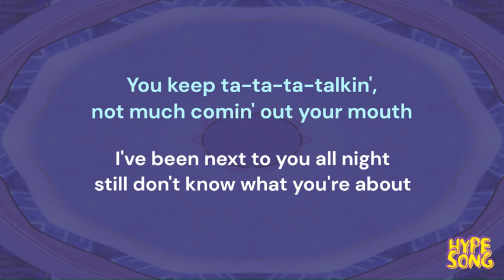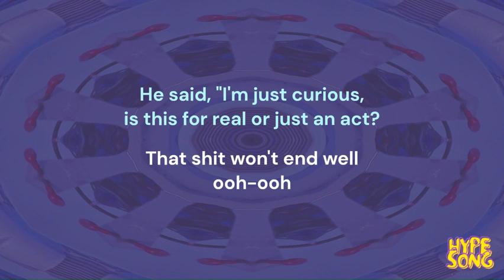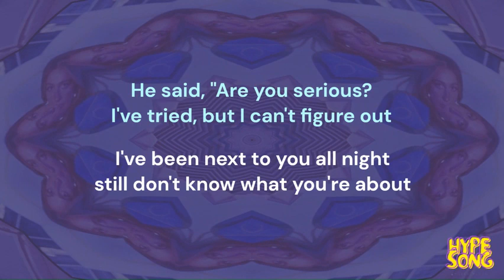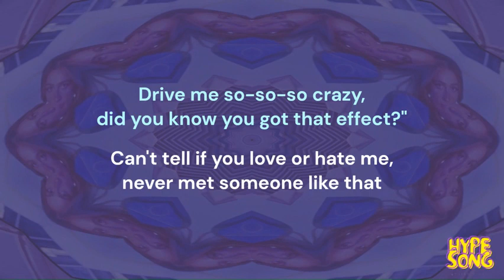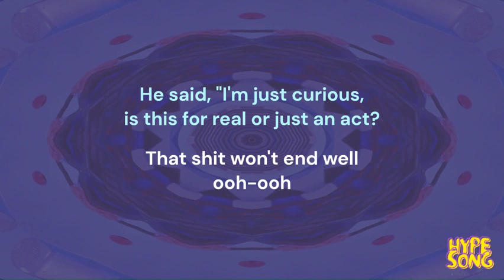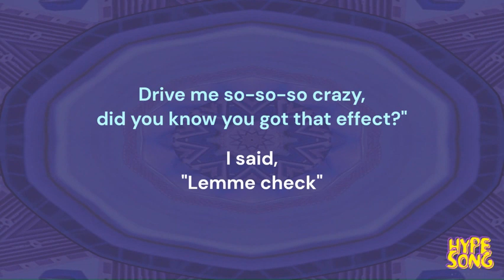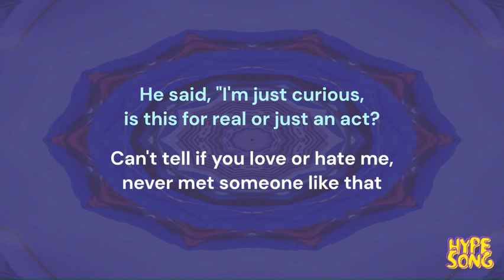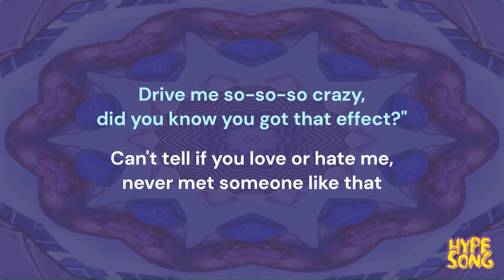TATE MCRAY - GREEDY (1 HOUR ACCOUSTIC VERSION)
Can't you tell that I want you?"

Ooh

Ooh

Ooh, end well